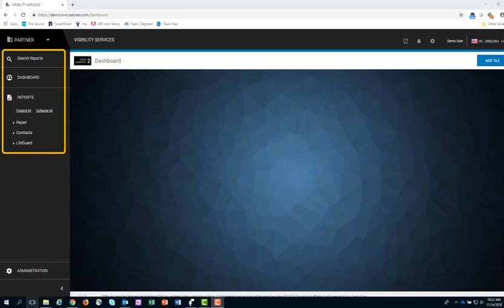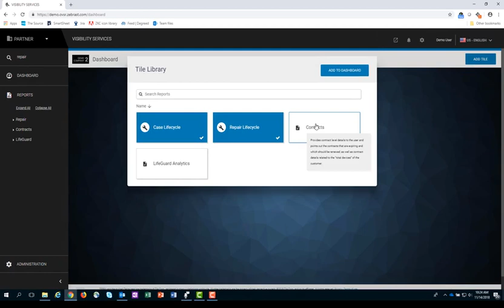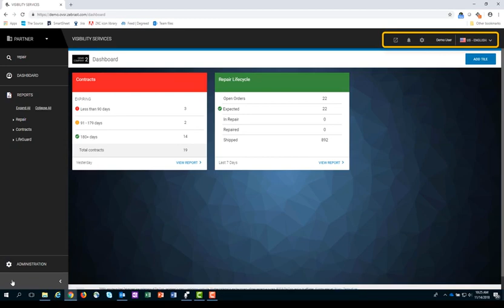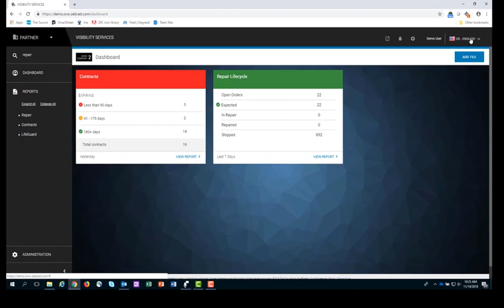VisibilityIQ OneCare Dashboard Navigazione